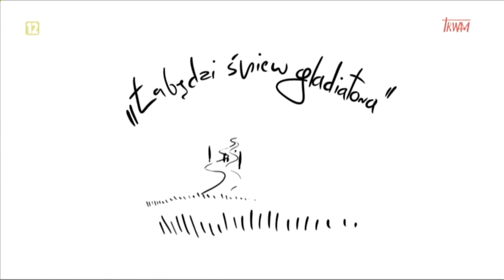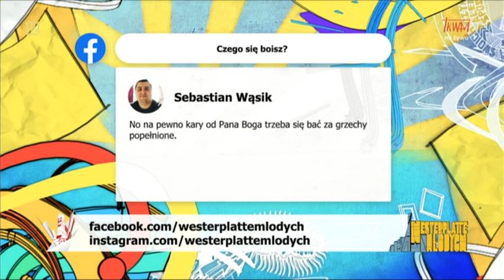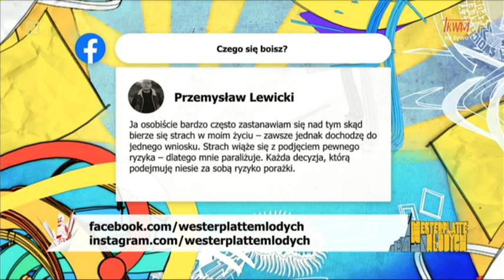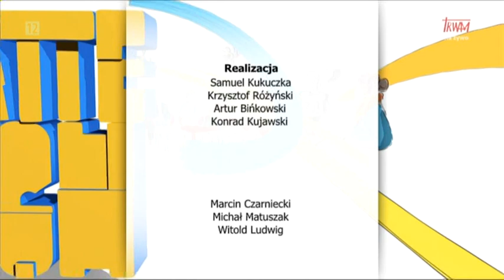Westerplatte młodych: Miłe złego początki (07.07.2023)